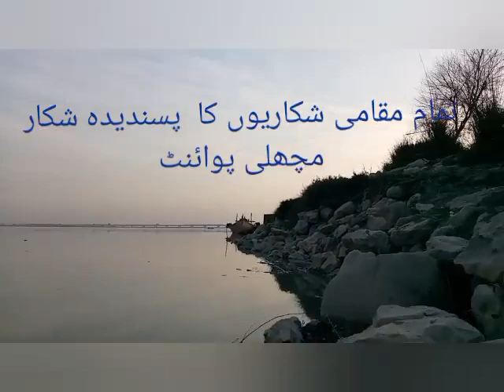Big Rahu Fish/fishing videos on YouTube/Join us on this epic adventure: بڑا راھو ڈمبرا مچلی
Explore the mesmerizing world of the Big Rahu Fish in the pristine River Sindh, Punjab, Pakistan! 🐟 Witness the thrill of the catch as we dive into the heart of the river for an unforgettable encounter with the بڑا راھو ڈمبرا مچلی (Big Rahu Fish). Join us on this epic adventure, discovering the rich aquatic life of Pakistan's Sindh province. 🌊🎣
Explore the _breathtaking beauty of the River Sindh_ in Punjab with our immersive tour video. تب Join us on a visual journey (دریائے سندھ کی سیر) as we showcase the scenic landscapes, cultural richness, and historical significance of this majestic river. From ancient landmarks to vibrant local traditions, witness the charm of Sindh's river as we bring its captivating essence to life. RiverSindh PunjabTour سندھ کی سیر